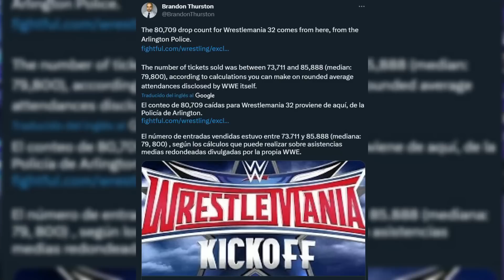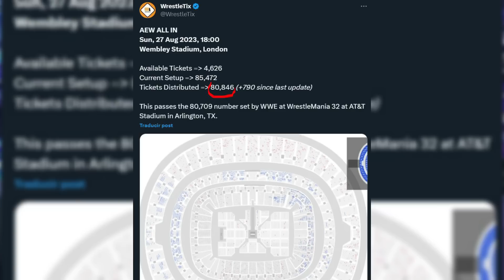INCREÍBLE!! AEW ALL IN SUPERA a WRESTLEMANIA! 😱 pero TRIPLE H ARREMETE CON ESTO!!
AEW y su más reciente evento ALL IN ha superado el récord de venta de entradas que WWE tenía por Wrestlemania 32. WWE arremete de forma brutal.